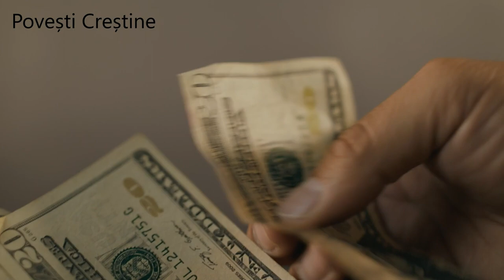Povesti si povestiri pentru copii 🎈 | povesti educative💜💛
Voce: Stanciu Filip